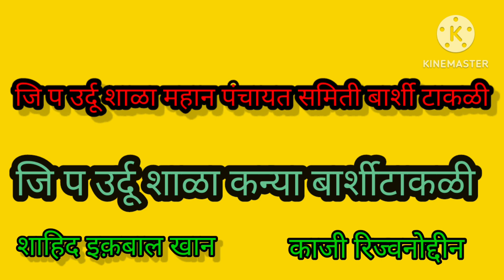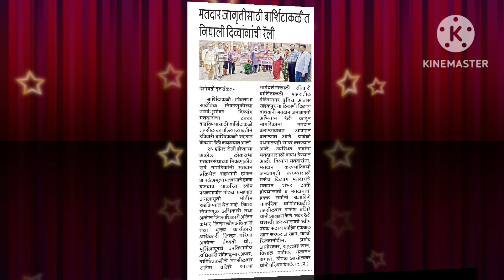मतदान जनजागृती कार्यक्रम